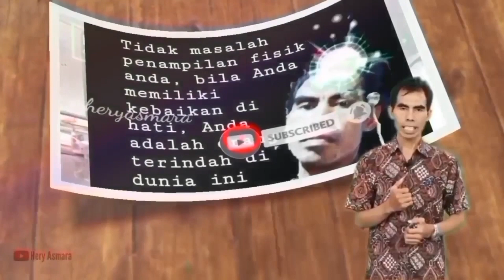HUT Wirasabha 39th (3)